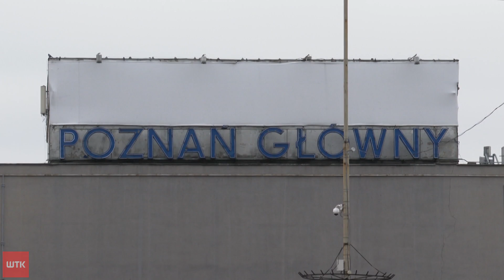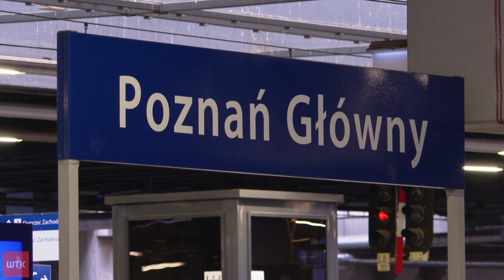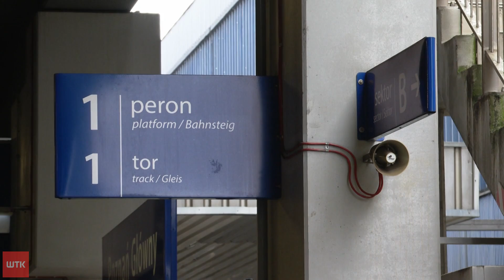Będzie nowy dworzec Poznań Główny? Padła data! "Chlebak" do wyburzenia?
Czy poznaniacy w końcu doczekają się nowego dworca głównego? Temat ten przewija się od lat, ale zdaniem posła Koalicji Obywatelskiej Bartosza Zawiei, jest światełko w tunelu. Na razie nie świeci ono jednak jeszcze za mocno.